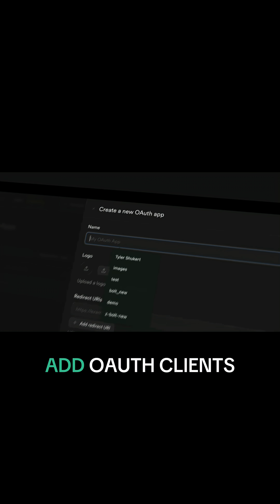Announcement: Supabase Auth OAuth2 Provider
Supabase Auth now supports OAuth 2.1 and OpenID Connect. Easily create your own sign-in feature without the headache of managing auth infrastructure.